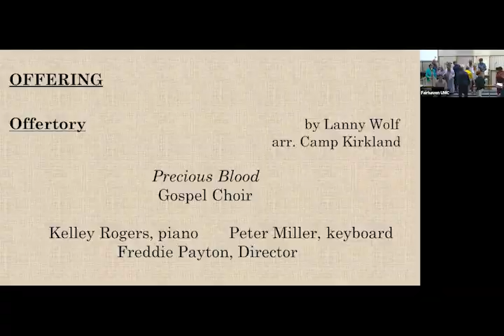Fairhaven Gospel Choir - Precious Blood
by Lanny Wolfe
arr. Camp Kirkland
UMH #95